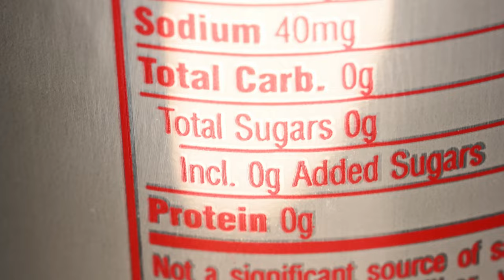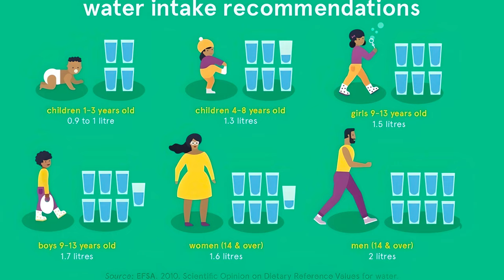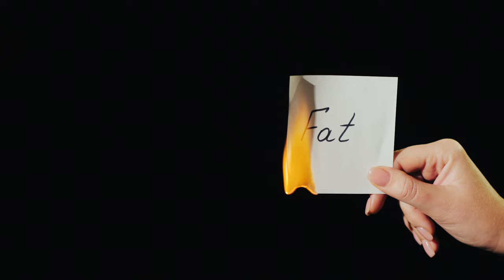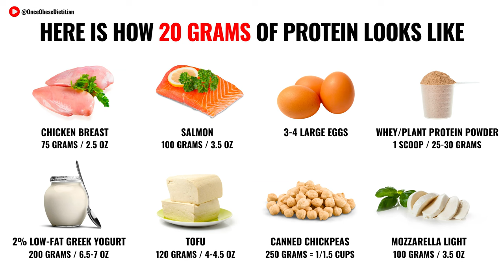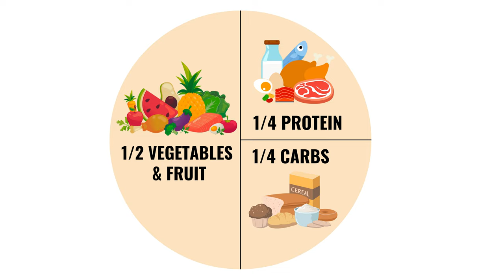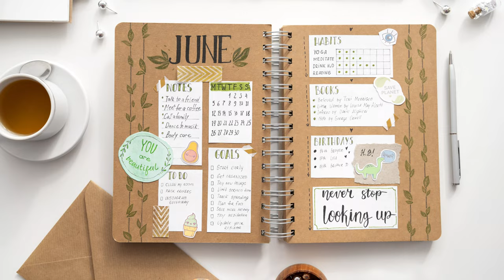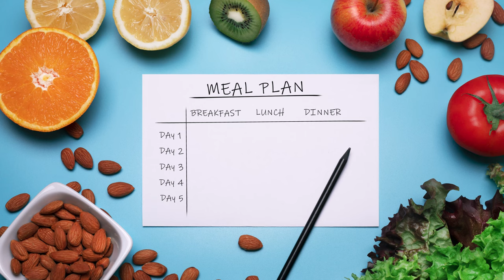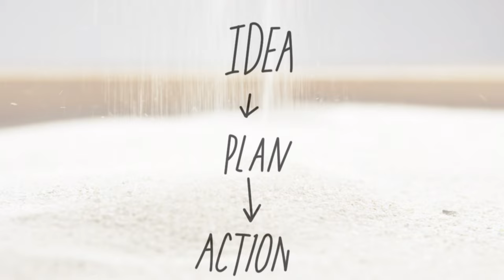Start Your Weight Loss TODAY With 5 Easy TIPS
I’m Marina, your registered dietitian, here to share some of the easiest weight loss tips you can start implementing today. Whether you’ve been thinking about losing weight for a while or you’re just beginning your journey, this video is designed to help you take those first steps without feeling overwhelmed.

In this video, I’ll guide you through simple, practical strategies that can make a big difference in your weight loss efforts. From staying properly hydrated to incorporating more walks into your daily routine, we’ll cover straightforward tips that you can apply immediately. We’ll also discuss the importance of making mindful choices during your next meal and how small adjustments like adding more protein and fiber can support your goals. Additionally, I’ll emphasize the significance of getting quality sleep and how it impacts your weight loss journey. Finally, we’ll talk about the power of planning—setting clear goals and creating a structured approach to achieve them.
If you’ve been feeling stuck or unsure where to begin, this video is for you. Join me as we explore these easy-to-implement tips that can lead to lasting changes and a healthier you. Remember, it’s not about drastic changes, but about consistent, manageable actions that add up over time.

If you find this video helpful, please like it, leave your comments and questions below, and don’t forget to subscribe to my channel for more expert advice and support on your journey. Let’s take the first step together today, my dears—because every small change brings us closer to our goals. WeightLossJourney DietitianAdvice NutritionTips WeightlossMotivation 🌟🚶‍♀️💧🍽️.

TIMESTAMPS
00:00 EASIEST WEIGHT LOSS TIPS YOU CAN START TODAY!
01:33 HYDRATION AND WEIGHT LOSS – DOES IT REALLY MATTER?
05:46 WALKING AND WEIGHT LOSS – OVERRATED OR UNDERRATED?
09:48 CRAFTING YOUR NEXT MEAL FOR WEIGHT LOSS SUCCESS
14:15 SLEEP AND WEIGHTLOSS – SUPRISING FACTS YOU NEED TO KNOW
18:28 PLANNING YOUR GOALS FOR LONG-TERM SUCCESS
21:18 FINAL WORDS OF MOTIVATION

1) The content in this video is provided for educational, motivational, and entertainment purposes only. Always consult with your own registered dietitian or healthcare provider to address your individual health and nutritional requirements.
3) Embark on your weight loss journey with me! Let's achieve your goals together! Your support means the world! 🌟🔔💪